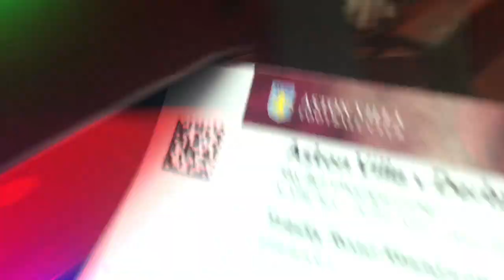Aston Villa Vs Derby County | Vlog 006 | SUUUUPEERR JACKY GREALISH